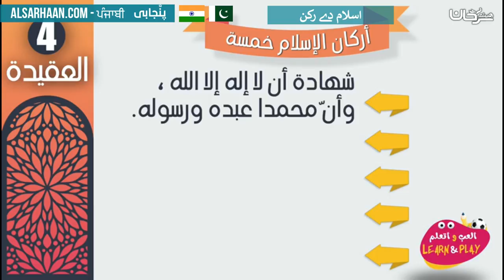اسلام دے رکن